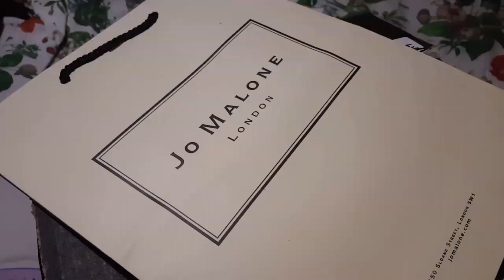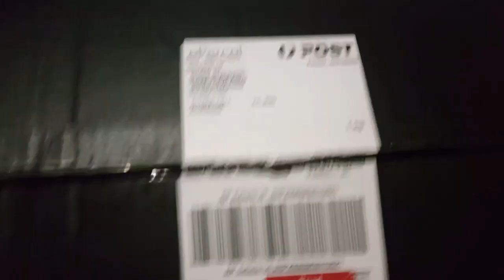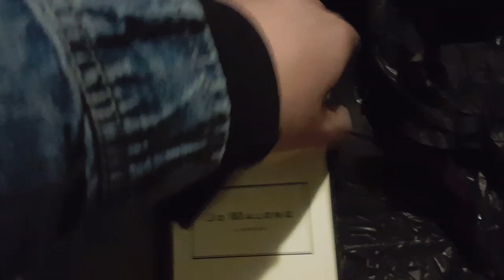Life of a Jo Malone Addict- JO MALONE AUSTRALIA HAUL AND UNBOXING - Pinay Traveler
It's  so hard not to get addicted to Jo Malone, it’s an expensive hobby, but I have an older sister  who almost exclusively wears Jo Malone fragrances eversince this luxurious brand of fragrances launched so getting hooked  was bound to happen! See for yourselves ❤